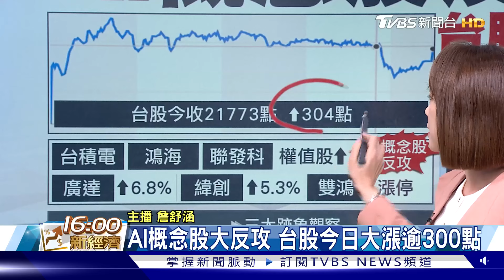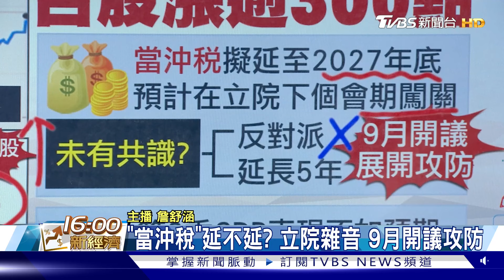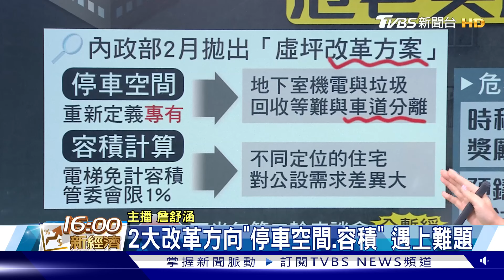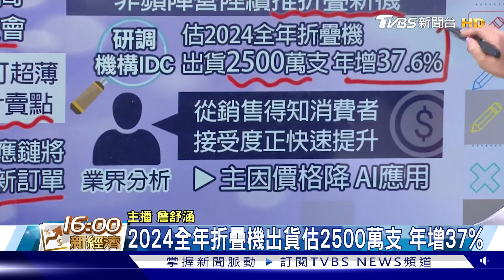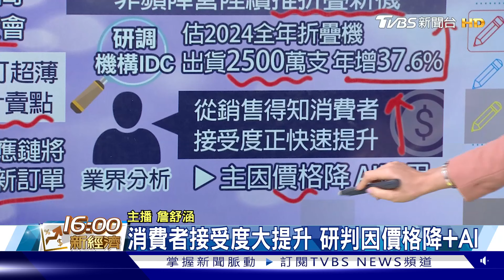AI概念股反攻 台股大漲300點 全暫緩 房市虛坪改革行不通?【TVBS說新聞】20240812@TVBSNEWS02